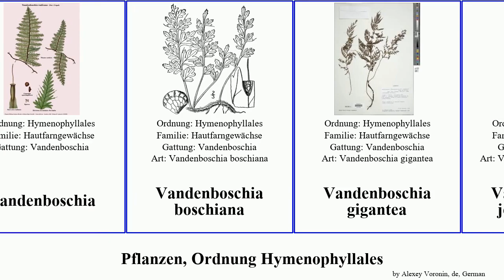Pflanzen, Ordnung Hymenophyllales vandenboschia plants maxima gigantea rupestris Polyphlebium Fuse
Pflanzen Ordnung Hymenophyllales.
plants of Order Hymenophyllales, language: de.

Didymoglossum tahitense
Englischer Hautfarn
Hautfarngewächse
Polyphlebium
Polyphlebium endlicherianum
Polyphlebium pyxidiferum
Poyphlebium venosum
Prächtiger Dünnfarn
Trichomanes alatum
Vandenboschia
Vandenboschia boschiana
Vandenboschia gigantea
Vandenboschia johnstonensis
Vandenboschia maxima
Vandenboschia rupestris